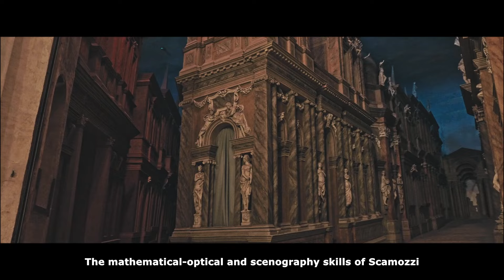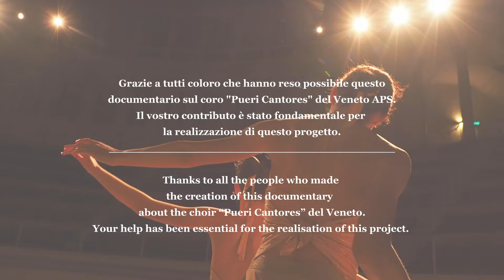Il più bello dei Teatri: TEATRO OLIMPICO DI VICENZA - coro Pueri Cantores del Veneto APS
Il più bello dei Teatri: TEATRO OLIMPICO DI VICENZA
Coro Pueri Cantores del Veneto APS